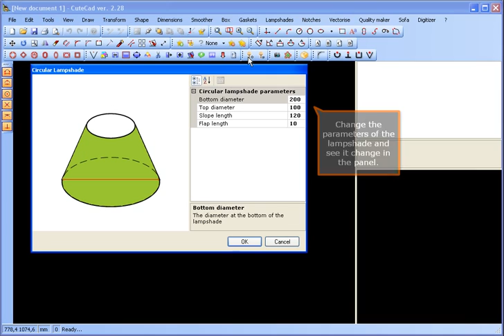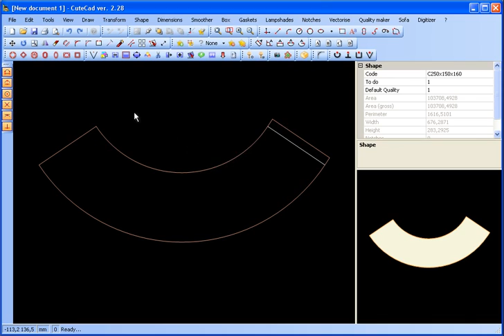CuteCad - How to create a circular or square lampshade.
In this video, we will show you how easy it is to create a circular or square lampshade.

With Lampshade Creator, making a lampshade is as easy as never before. Select the shape type, cone or pyramid, enter the upper and lower diameters, or the upper and lower size, the slope length, the length of the flap and a perfect 2D shape is ready!